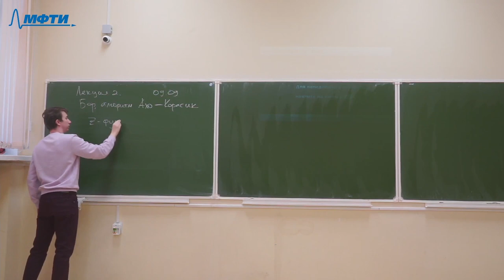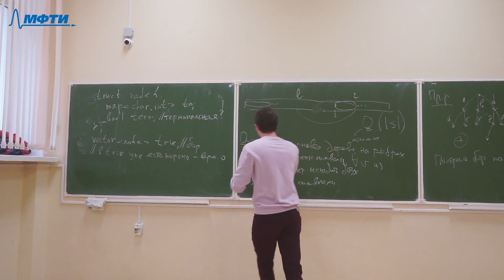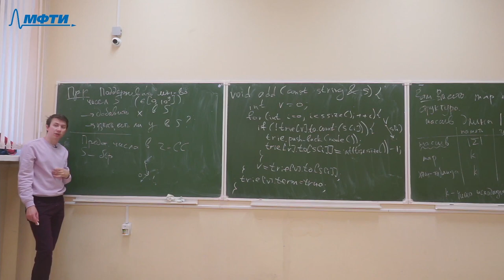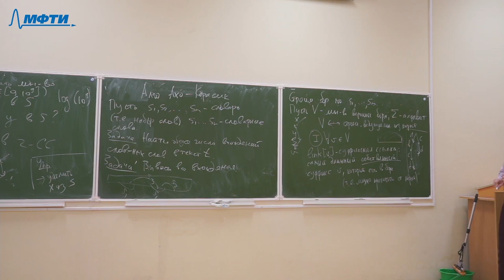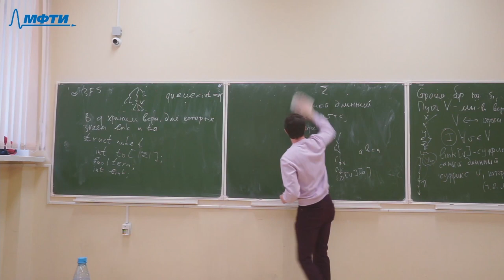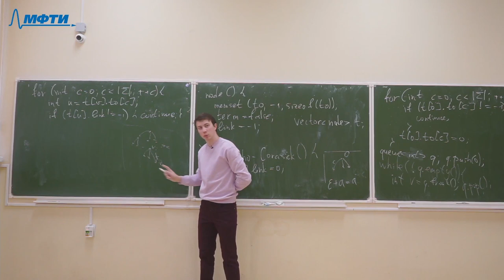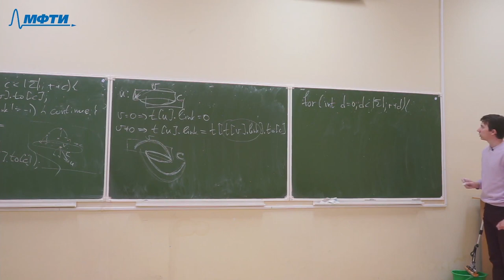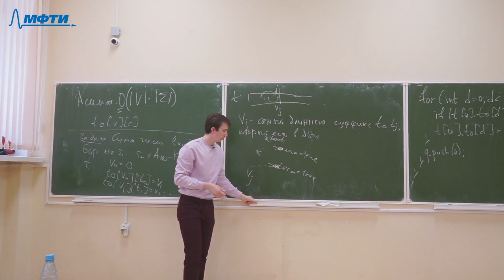Алгоритмы и структуры данных 2. Бор. Алгоритм Ахо-Корасик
00:00:00 - Напоминание о Z-функции
00:02:44 - Оценка времени работы алгоритма нахождения Z-функции
00:04:28 - Определение бора
00:06:01 - Пример бора
00:08:21 - Реализация бора
00:16:25 - Какие ещё структуры данных можно взять для хранения рёбер?
00:21:22 - Пример задачи, которую можно решить с помощью бора
00:26:12 - Алгоритм Ахо-Корасик: постановка задач
00:29:17 - Суть алгоритма Ахо-Корасик
00:41:33 - Реализация алгоритма Ахо-Корасик
01:14:02 - Оценка времени работы алгоритма Ахо-Корасик
01:15:18 - Решение задачи об общем количестве вхождений

Лектор: Степанов Илья